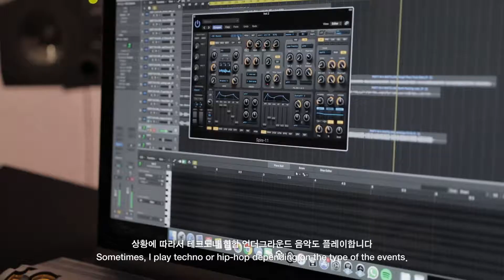[speeker]DJ/Producer Raiden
“I usually play EDM based on house music. Most of my music can be listen in festival and club.”